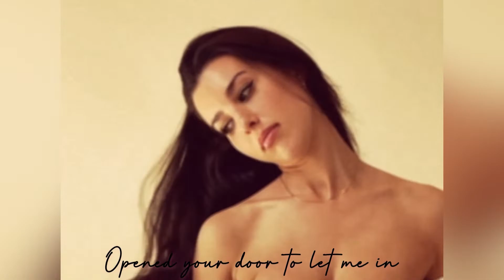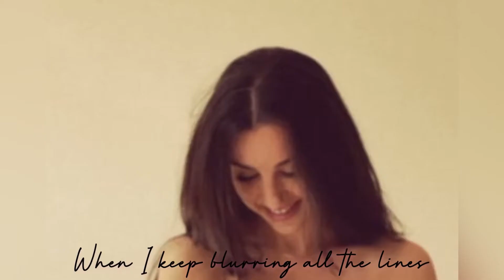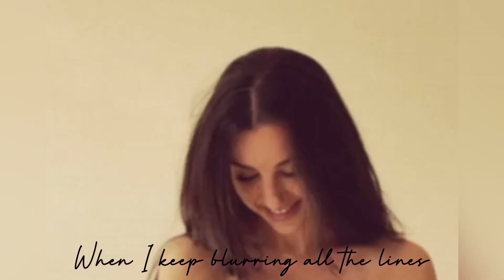Fia Moon - Simple (Lyric Video)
Shot by Fiona Louise
Edited by Fia Moon

I pack my bags to leave again
Opened your door to let me in
All I ever wanted was a friend
And you've been that and more since then

I like awake in your spare room
Thinking of the things we shouldn't do
Don't wanna rock the boat too soon
Cause I know it means much more to you

And I don't wanna say it's all pretend
But I don't wanna do it all again

I'm tired of asking myself why
I'm grey when you are black and white
Maybe in a different frame of mind
It would be simple, yeah

I know it's hard to read the signs
When I keep blurring all the lines

You taught me love was I need
Too bad yours wasn't meant for me
You lie awake while I was dreaming
But I bring you coffee in the morning
You laugh at all my stupid stories
We sit and talk it out for hours